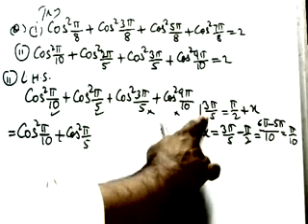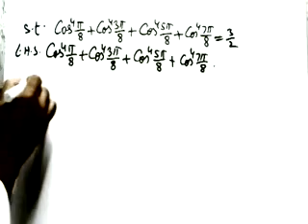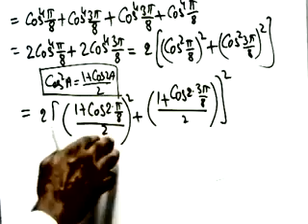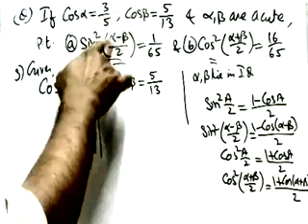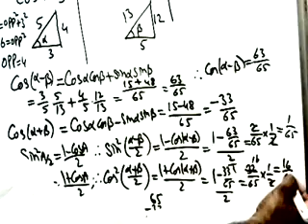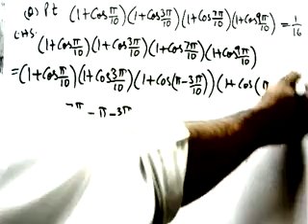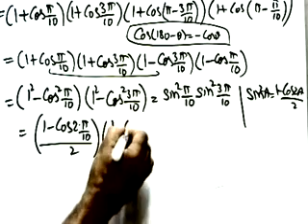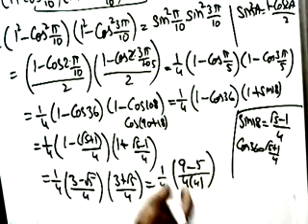TRIGONOMETRY -14 Multiples & Sub multiples 3 Inter first year 11th class